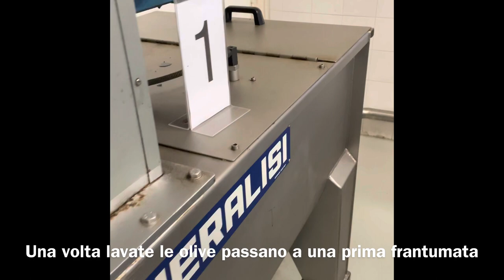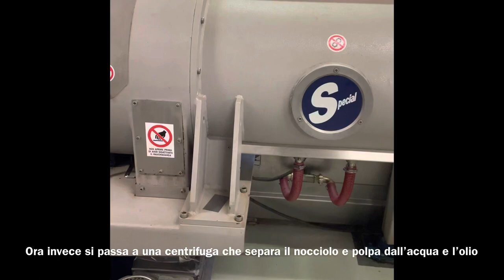Processo di trasformazione dell’oliva in olio